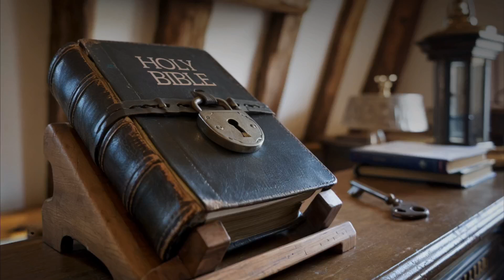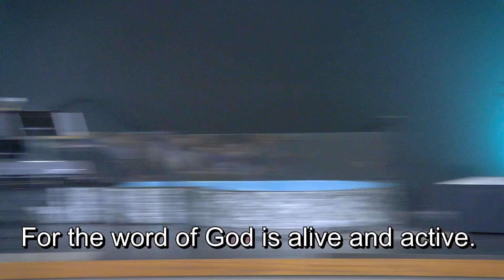Maple Avenue Christian Church (MACC) Worship Service – October 20, 2024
Share with others to share the hope of the Gospel.
Follow along with the sermon on YouVersion. Just go to Events and look for Maple Avenue Christian Church.
You can give your tithes and offerings by mail or online at:
1300 Maple Avenue, Macomb, IL 61455

Maple Avenue Christian Church
1300 Maple Avenue, Macomb, IL